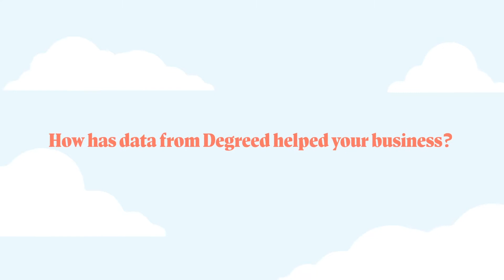Degreed Shorts: ¿Cómo han ayudado los datos de Degreed a tu empresa?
Los datos están por todos lados. Los estás generando cada vez que haces clic, o te desplazas y deslizas por tu teléfono o lo pulsas. Tus altavoces inteligentes, tu TV con Internet, tu aspiradora robot e incluso tu refrigerador con conexión a wifi, los están enviando a la nube. Pero más no siempre es mejor. Si tienes demasiados datos, ¿cómo puedes saber cuáles son útiles y cuáles no? Degreed está aquí para ayudarte y nuestros clientes te dirán cómo.

Degreed es una plataforma galardonada para mejorar habilidades que está diseñada para conectar el aprendizaje con las oportunidades. Con nosotros, es más fácil integrar, organizar y personalizar todos tus proyectos de Aprendizaje y Desarrollo, con lo cual puedes ofrecer a tu personal el aprendizaje que quieren recibir hoy, mientras que desarrollas las habilidades que tu empresa necesita para el futuro. Visita para obtener más información.